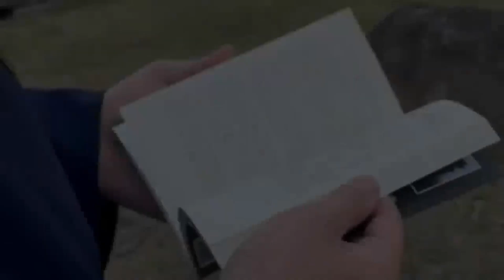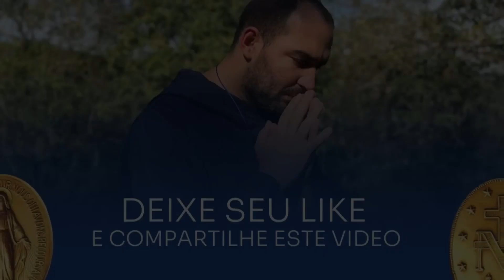NOVENA DA MEDALHA MILAGROSA | 3º DIA - 20/01/2023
Siga-nos, ajude-nos a evangelizar!